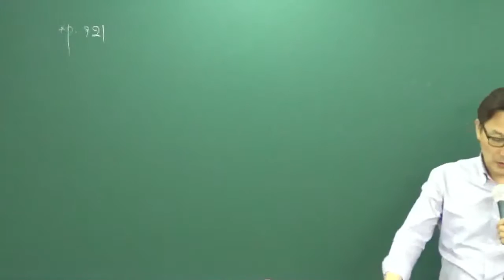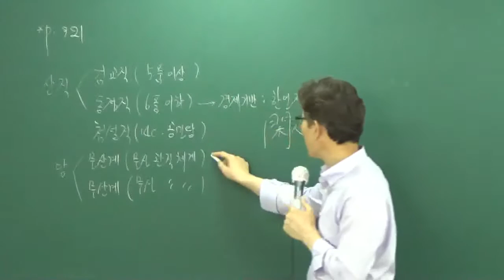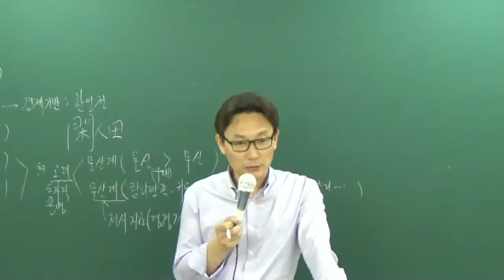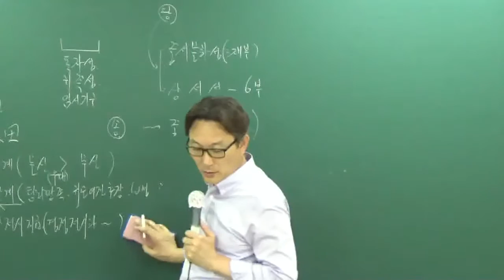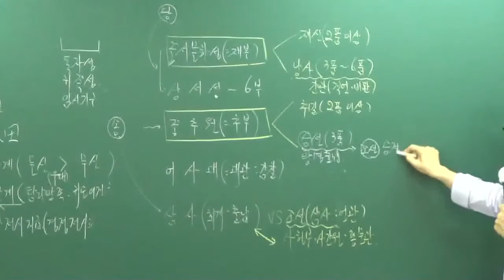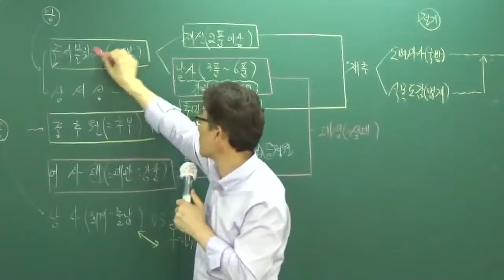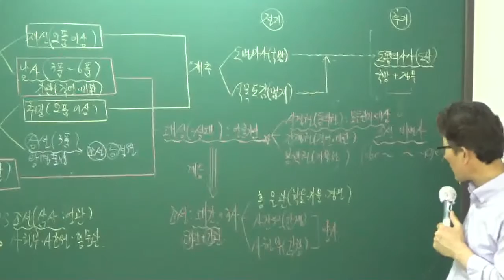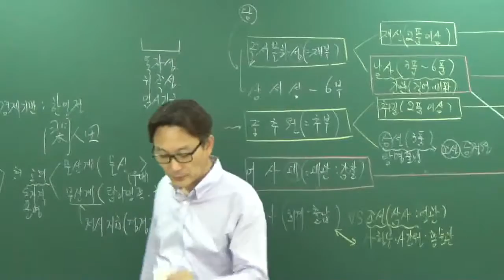[공전무] 공무원 시험대비 이론과정 한국사 22강